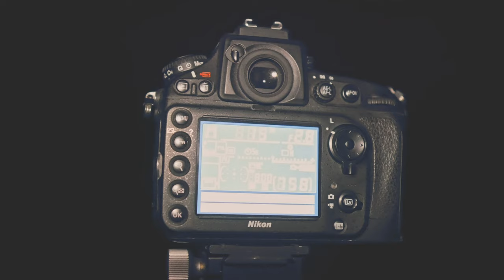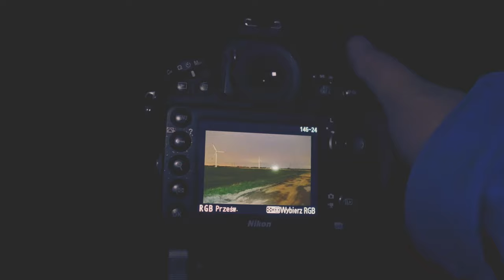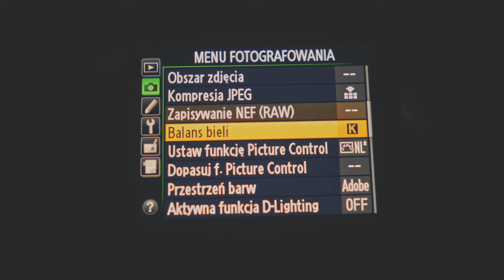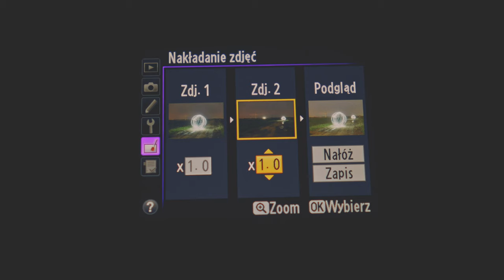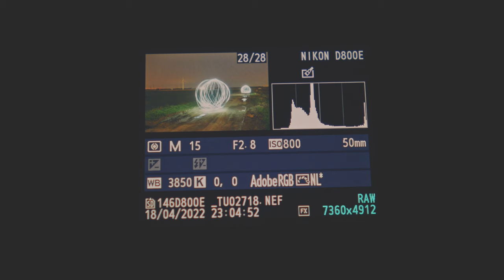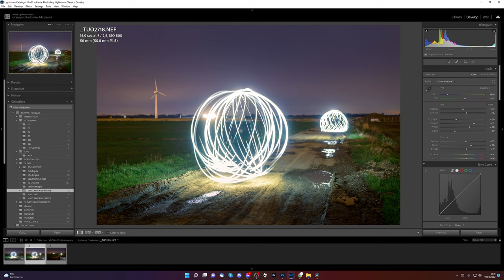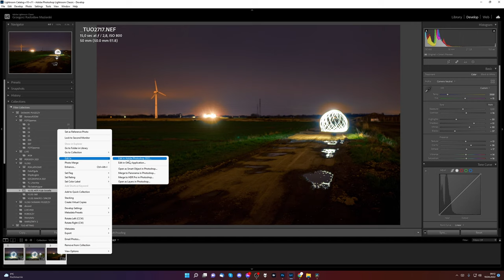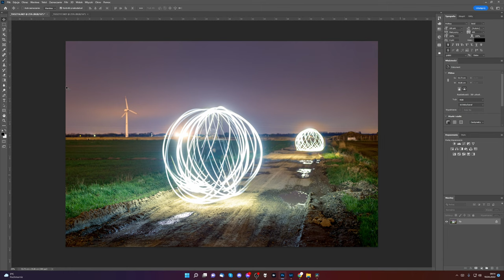[VLOG #075] 📷 Jak robić niesamowite zdjęcia z kulami światła | fotografia [FotoART #001]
W dzisiejszym vlogu prezentuję Wam świetną zabawę fotografią!
Mianowicie zobaczcie jak na zdjęciu tworzyć surrealistyczne kule świetlne.

A może teraz tak coś nowego - POBAWMY SIĘ ŚWIATŁEM!
Niech to będzie taka nowa seria vlogów FotoART - seria, która będzie zawierać materiały o fotografii bardziej "artystycznej".

Muzyka na live:
- Grzegorz Radosław Maziarski
- Michał Kasprzak

••• FOLLOW ME •••